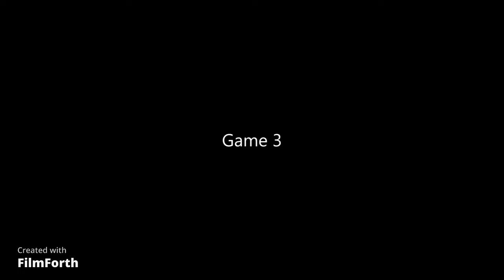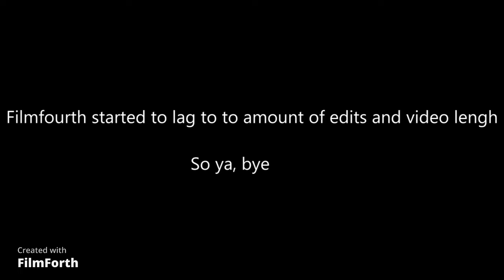Me and @GarfeldtXQ during the @SypherPK icon tornimmint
Filmfourth couldnt handle so many edits so this only shows 5 1/2 maches (sorry